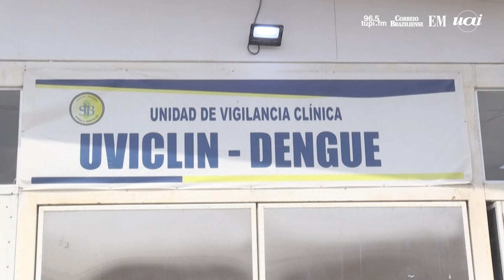Lima enfrenta epidemia de dengue sem precedentes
Uma epidemia de dengue sem precedentes atinge Lima. O número de mortes e de casos aumentou drasticamente entre janeiro e abril de 2024, em relação ao mesmo período em 2023.

Créditos: AFP